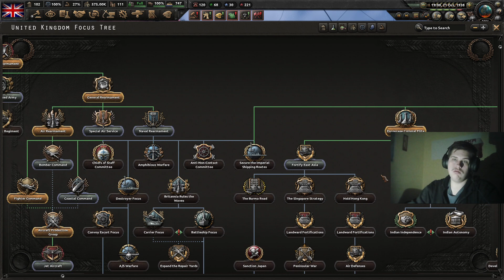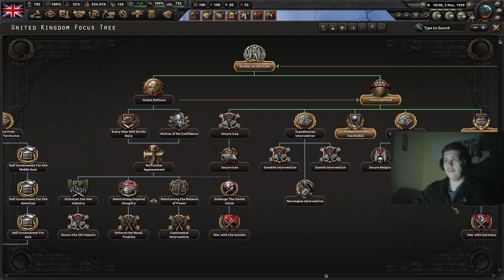Heart's of Iron 4 Anglia #2 GWARANCJI ZAPOMNIAŁEM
Jeżeli się spodobał zostaw like'a,subskrypcję oraz komentarz ;)